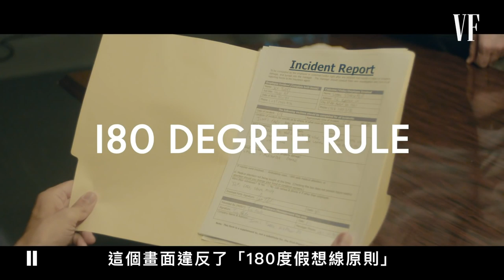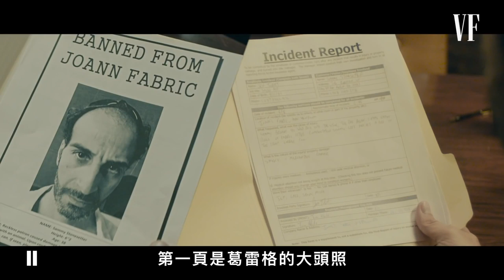專業電影「場記」 ，教你怎麼看電影穿幫鏡頭！｜VOGUE冷知識｜Vogue Taiwan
當片場裡沒有「場記」 那麼這部片將會變成怎麼樣？
那些穿幫鏡頭會讓觀眾產生混亂！
在畫面上也會造成演員的表演呈現！
實在太重要了！

【追蹤 VOGUE TAIWAN】
★LINE：VogueTaiwan